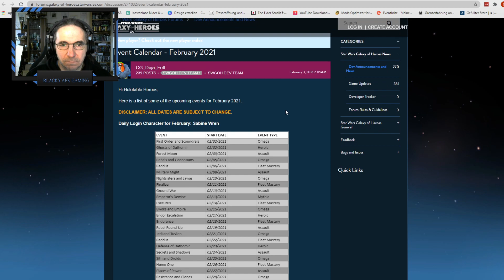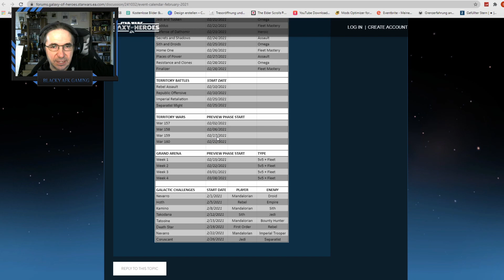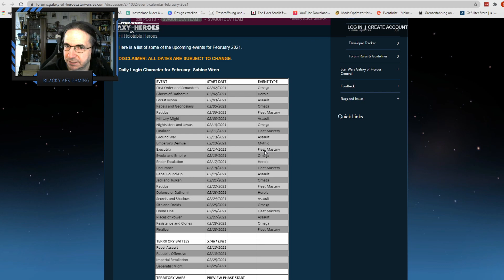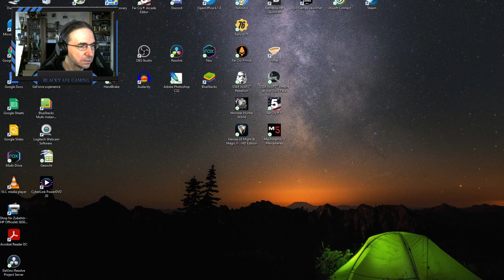Tag 251 ♥ Mein erster Gear 13 Kandidat. ★ von 0 auf GL [#105] SW Galaxy of Heroes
Solltet ihr fragen zum Spiel haben, oder ich mir eure Teams anschauen soll, einfach in Kommentare diese Anfragen und werde in einem der nächsten Videos eure Fragen beantworten.

Lebe deine STAR WARS™-Träume aus und kämpfe mit beliebten Helden der Dunklen und Hellen Seite an bekannten Schauplätzen um die Herrschaft über die Galaxis. Erstelle und bearbeite dein Traumteam mit Charakteren jeder Ära, einschließlich neuer Charaktere aus Solo™: A STAR WARS™ Story, STAR WARS™: Die letzten Jedi™ und Rogue One™: A STAR WARS™ Story. Nimm an rundenbasierten RPG-Schlachten teil, kämpfe gegen riesige Bosse, steuere legendäre Schiffe im Weltraum, wie den Millennium Falken, und hebe deine Strategie auf ein neues Niveau!

BAUE DAS ULTIMATIVE TEAM AUF

Rebellenanführer? Anhänger des Imperiums? Wähle Helden und andere Charaktere aus dem STAR WARS™-Universum, um Elite-Trupps der Hellen und Dunklen Seite zusammenzustellen. Entwickle deine Strategie, um in diesem epischen RPG die entscheidenden Schritte zu machen. Wähle Charaktere aus, deren Fähigkeiten sich ergänzen, um mit unbesiegbaren Trupps in den Kampf zu ziehen!

HERRSCHE ÜBER DIE GALAXIS

Besiege Gegner und klettere an die Spitze, indem du die galaktischen Holospiele in einer weit, weit entfernten Cantina beherrschst. Optimiere deine Kampfstrategie, indem du die Fähigkeiten deiner Helden verbesserst, um noch mächtigere Angriffe und noch bessere Belohnungen zu erhalten. Bekämpfe dann in Cantina-Truppenkämpfen, in der PvP-Trupp-Arena und bei Truppturnieren andere Spieler, um die Galaxis zu unterwerfen.

SPIELE MIT MÄCHTIGEN CHAMPIONS

Triff taktische Entscheidungen und statte deine Helden mit cooler Ausrüstung aus, um ihren Schaden zu erhöhen. Schalte witzige Fähigkeiten frei, um dein Team unbesiegbar zu machen, während du mächtige Moves wie Luke Skywalkers "Berufener Schlag", Darth Vaders "Machtniederschlag" und "Trickschuss" des jungen Han Solo einsetzt.

NIMM AN EPISCHEN SCHIFFSSCHLACHTEN TEIL

Sammle bekannte Sternenschiffe, wie den Millennium Falken, und riesige Großkampfschiffe, wie Admiral Ackbars Heimat 1, um deine Flotten aufzubauen. Bleibe in rasanten Raumschlachten cool, schicke Verstärkung in den Kampf und wende das Blatt mit der richtigen Strategie. Stell dich witzigen neuen Herausforderungen und zeige in der Flotten-Arena, was du kannst. Sammle einzigartige Upgrade-Materialien für Charaktere, die nur als Belohnungen für Raumschlachten erhältlich sind. Alle Raumschiffe haben eigene Crews und Strategien, die einzelnen Schiffen Spezialfähigkeiten gewähren. Rekrutiere mächtige Piloten, um die stärkste Armada der Galaxis aufzubauen!

ARBEITE DICH IN GILDEN NACH OBEN

Führe Raids mit Freunden an und kämpfe gegen Bosse, wie den Rancor, den GAP-Panzer und das Sith-Triumvirat, indem du eine eigene Gilde erstellst. Arbeite mit deiner Gilde in Territorialschlachten eine Strategie aus, bei denen du alle Schiffe und Charaktere der Gildenmitglieder auf einem Schlachtfeld einsetzt, das sich ständig weiterentwickelt. Beweise deine Dominanz, wenn du gegen andere Gilden antrittst, um Territorien zu erobern und in den weltweiten Territorialkrieg-Bestenlisten nach oben zu klettern.

Besuche und folge @EAStarWars auf Facebook, Twitter und Instagram, um aktuelle News und witzige Updates zu erhalten.

EA kann die Onlinefunktionen mit einer Frist von 30 Tagen ab Bekanntgabe einstellen.